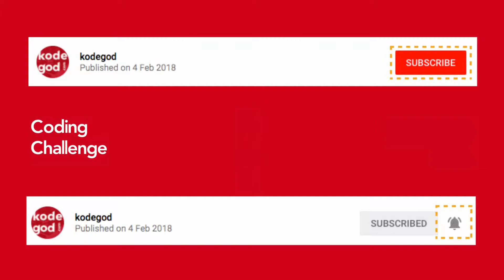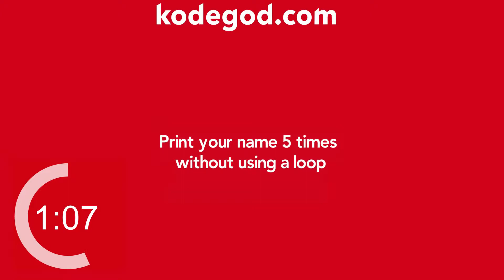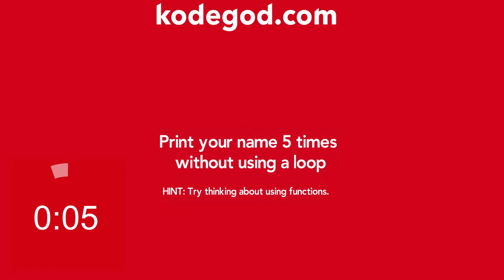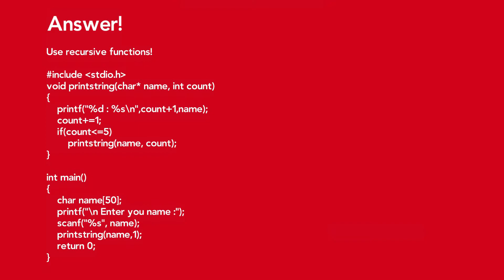Technical Interview Question 2 ► Can you solve it? [Technical Interview Preparation]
Coding Challenge#2

Swap two numbers without using a third variable

Preparing for interviews? campus placement?

Solve these technical interview question and prepare for your programming technical interviews.

This is course is designed in a way to help you build programming logic so that overall coding becomes easier. This will also help crack technical interviews when tricky questions are asked about programming logic.

●  101 Programs to Build Your Programming Logic

●  Lets stay in touch!